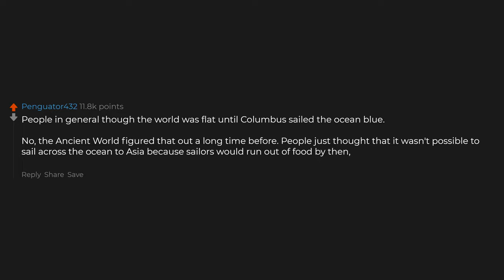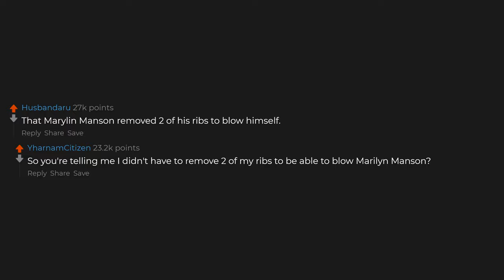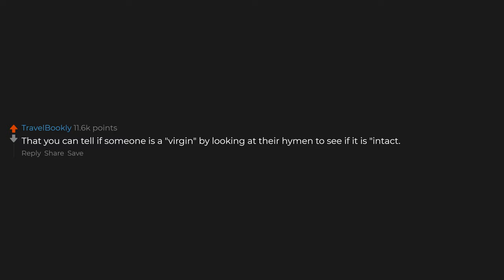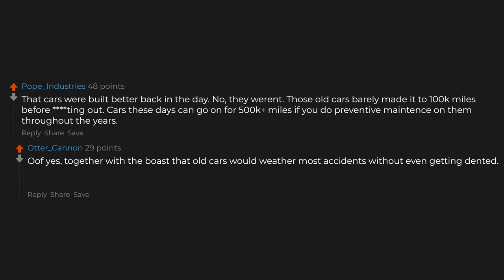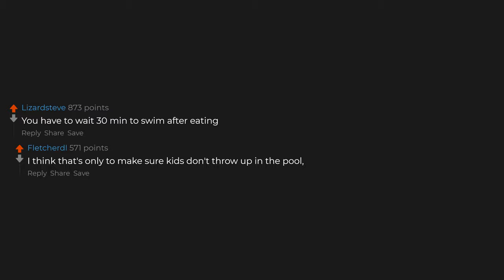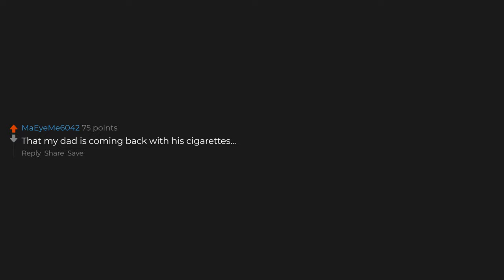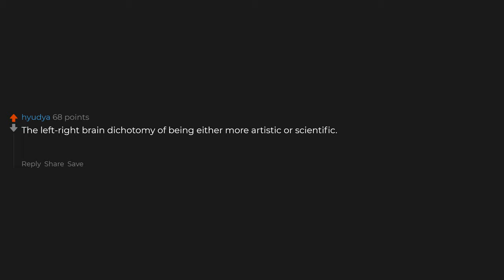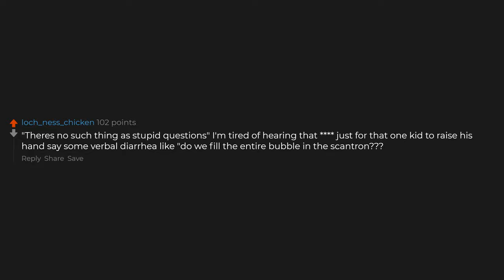What Myth Is Still Believed To Be True?